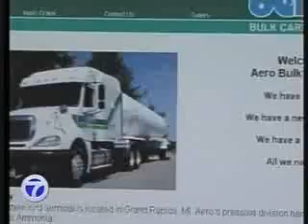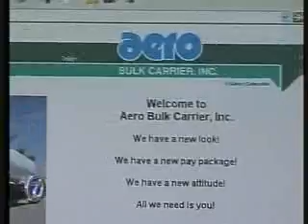Michigan Truck Accident Lawyer is interviewed after a serious truck accident in Michigan - Video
Channel 7 Action news Investigators interviewed Michigan Truck Accident Lawyer, Steven M. Gursten in relation to a serious truck accident involving an employee of Aero Bulk Carrier, Inc. Mr. Gursten is an attorney and partner with Michigan Auto Law, Michigan's largest law firm specializing in serious, car, truck and motorcycle accidents in Michigan.

For more information on Michigan truck accident lawyers and what to do if you are involved in a truck accident in Michigan